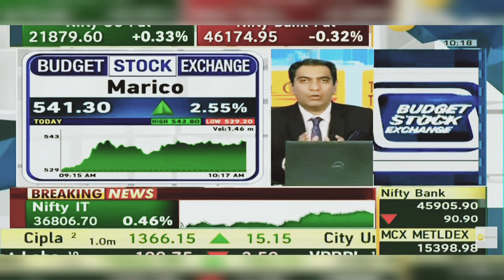Marico Share News | Marico Share News Today | Marico Share Latest News Today | 1st February 2024